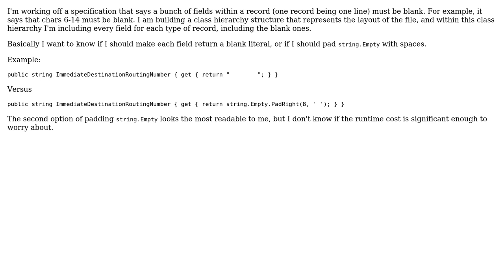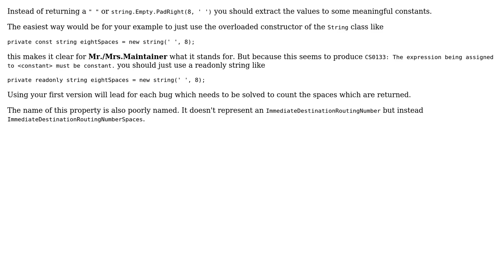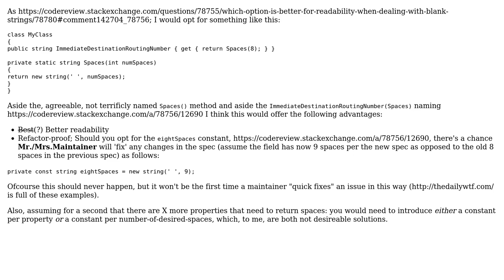Code Review: Which option is better for readability when dealing with blank strings?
With thanks & praise to God, and with thanks to the many people who have made this project possible! | Content (except music & images) licensed under CC BY-SA | Music | Images & others | With thanks to user RobIII user ldam user Jamal user Heslacher and the Stack Exchange Network Trademarks are property of their respective owners. You are responsible for your own actions.